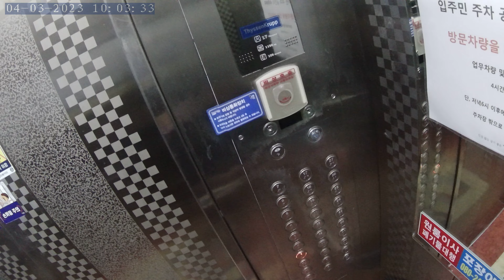South Korea in city Busan in Seo-myeon Main Street traveling # trip # Action cam video # NORM0029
vicarious satisfaction trip # Black box video # Action cam video busantravel@ 04/03/2023